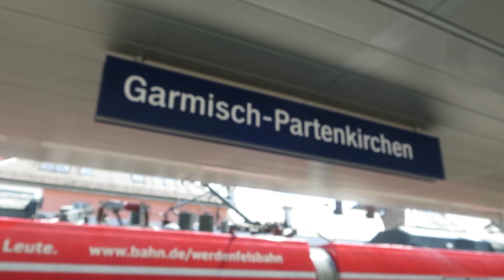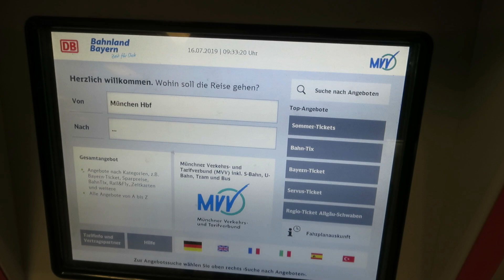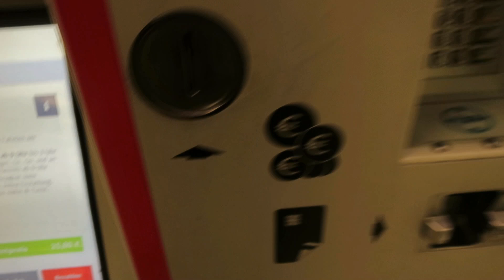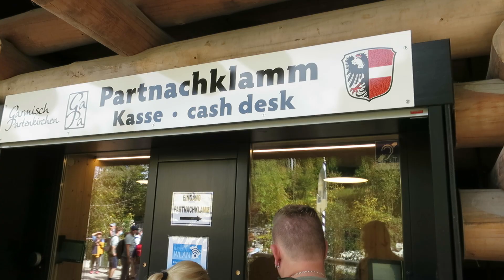Os TOP 4 PASSEIOS bate-volta de trem de Munique, ALEMANHA🇩🇪| Barato | Ticket 9 Euros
Os TOP 4 passeios bate-volta de trem daqui de Munique
► 00:56 Lago Eibsee
► 03:48 Lago Chiemsee
► 06:45 Lago Königssee
► 08:25 Canyon Partnachklamm

Quer apoiar o meu canal ?

+ MINHA LOJA
( pra quem mora no Brasil)
(para Alemanha e o resto do mundo)

+ E-MAIL ( só para contato profissional, parcerias,... )

Italki ► CADASTRE-SE AQUI, compre uma aula e ganhe USD$ 10 (100 italki credits) para outra aula

LIVROS PARA ESTUDAR ALEMAO PARA PRINCIPIANTES
► MENSCHEN
Menschen A1/1: Deutsch als Fremdsprache / Kursbuch mit DVD-ROM
► BERLINER PLATZ
► LAGUNE
Lagune 1. Deutsch als Fremdsprache. Kursbuch mit Audio-CD
Lagune 1: Deutsch als Fremdsprache / Arbeitsbuch
Lagune 2: Deutsch als Fremdsprache / Kursbuch mit Audio-CD
► SCHRITTE INTERNATIONAL
► OUTRO LIVRO
Alemão para leigos (Buch+CD), portugiesisch

Objectiva: Canon EF 50mm
► Câmera  (para vlogs, viagens etc) :
Sony ZV-1
Cut: MAGIX Video Deluxe 2013
Som: Rode Rycote Edition VideoMic
Tripé
Luzes
Controle remoto para câmera